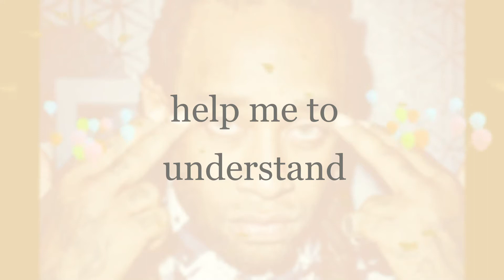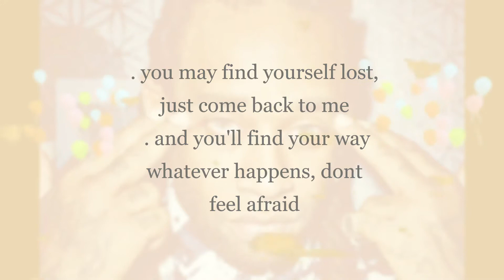ty dollar $ign type beat we could